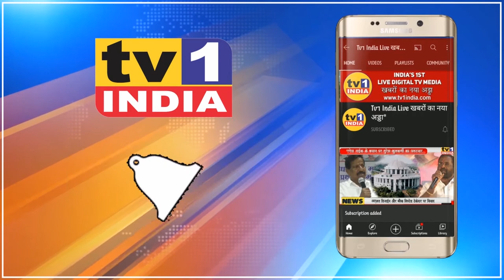Navi Mumbai का अधूरा Palm Beach रोड का निर्माण जल्द | MP Rajan Vichare ने किया दौरा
NaviMumbai के दूसरे PalmBeach मार्ग का निर्माण होगा पूरा | MPRajanVichare ने किया दौरा
सांसद राजन विचारे ने आज घणसौली से ऐरोली के बीच अधूरे पड़े पामबीच रोड का दौरा किया. उनके साथ नवी मुंबई के मनपा आयुक्त अभिजीत बांगर समेत कई उच्चाधिकारी भी मौजूद थे. वर्ष 2009 से ही घणसौली से आगे का यह पामबीच रोड अधूरा पड़ा है जिस पर  तकरीबन 3200 मीटर लंबा पुल बनाने की तैयारी है.